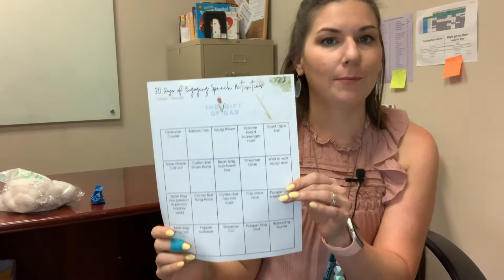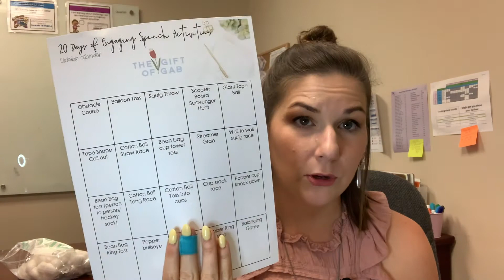Cotton Ball Cup Toss Movement Game for Speech Therapy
Some speech therapy sessions are for explicit and direct teaching of a specific skill. But other days, it is fun to mix up those boring drills with engaging movement activities! In this video series, I am sharing 20 of my best movement activities for FREE. All you have to do is click this link and I will email you a free clickable calendar. Each calendar has a link to all 20 videos, a shopping list, and written instructions!

Here are the links to all of the resources needed for the movement activities in this series!

Bean Bag and Rings
Turtle Steps
Plastic cups
Painters Tape
Scooter Board
Popper Toy

LOVE Teaching Social Skills with BOOKS?! Grab my book, Devon Makes A Friend on Amazon!

I can't wait to get to know you better!
Jessica